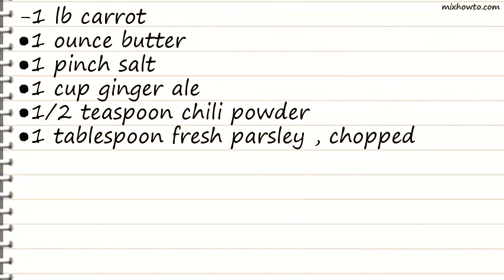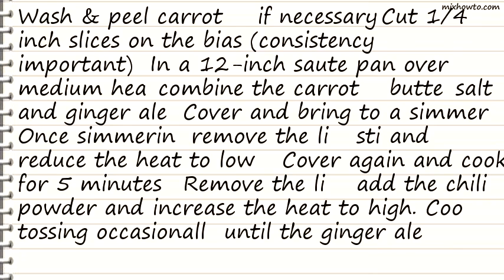Recipe Alton Browns Glazed Carrots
INGREDIENTS:
-1 lb carrot
●1 ounce butter
●1 pinch salt
●1 cup ginger ale
●1/2 teaspoon chili powder
●1 tablespoon fresh parsley , chopped